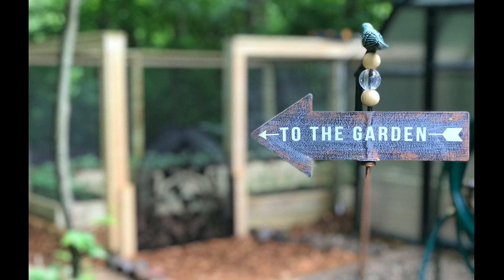Backyard Garden Construction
Summer is finally here! And with it it's time to grow those plants! This garden has over 100 square feet of planting space and includes its own watering system!